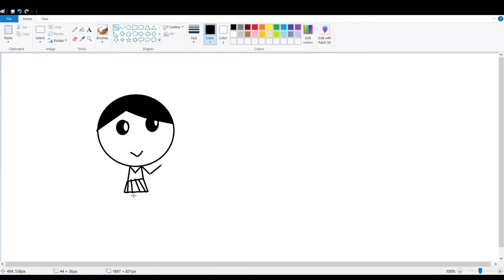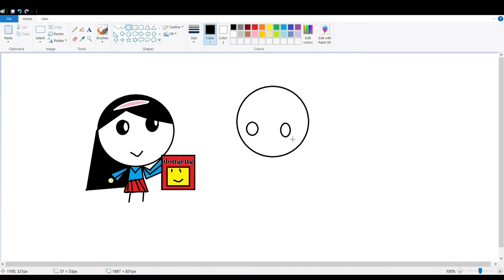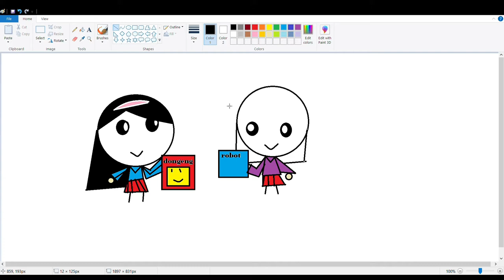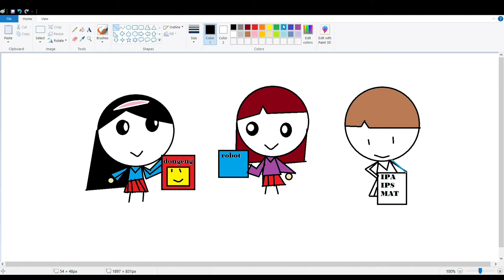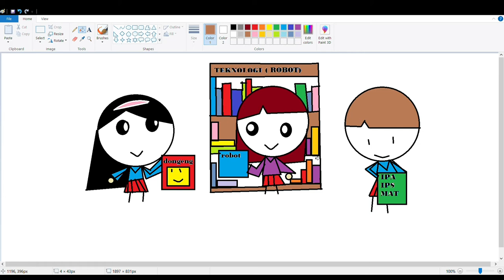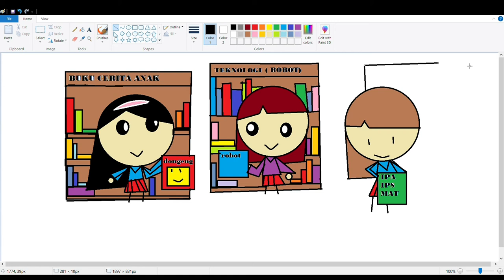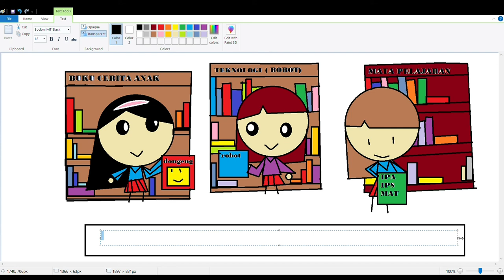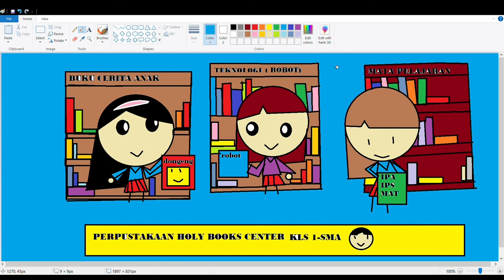Let's paint a library. A cute cartoon drawing using ms paint. Creative and fun.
Drawing a cute and creative cartoon using Microsoft Paint software.